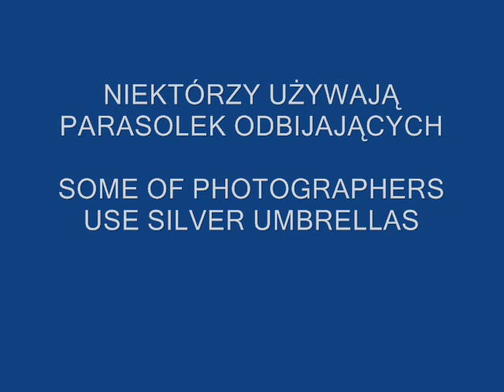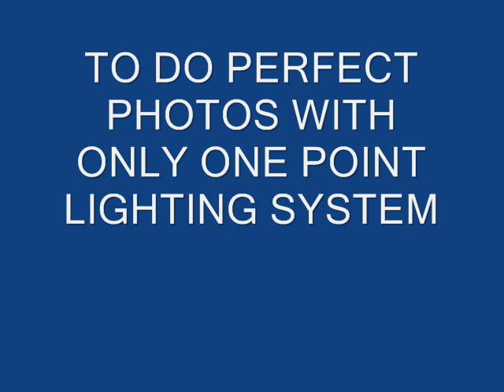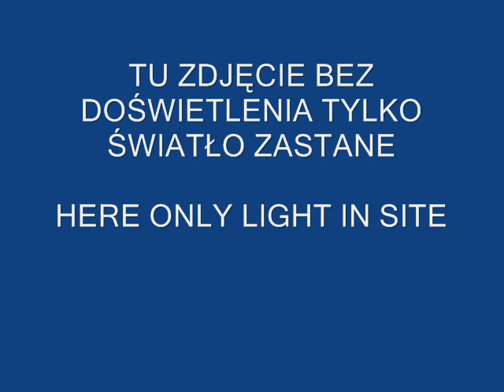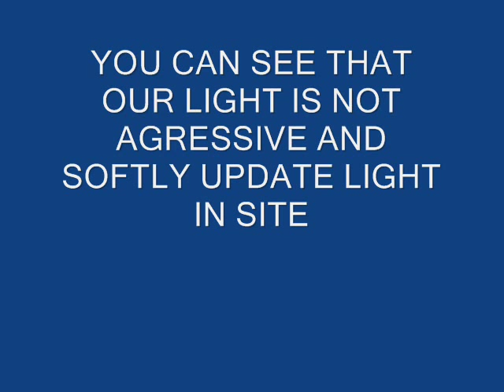One light portrait and outside lighting by double umbrella system for strobist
New system of lighting based on two photo umbrellas and system flashes .Set of two or three units gives you professional and inexpensive possibilities at studio and outdoor photography.